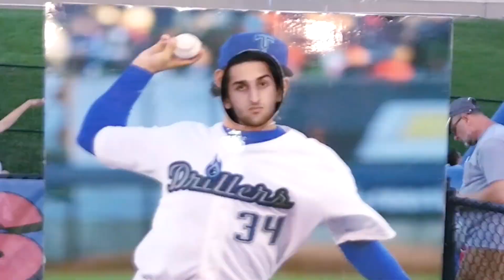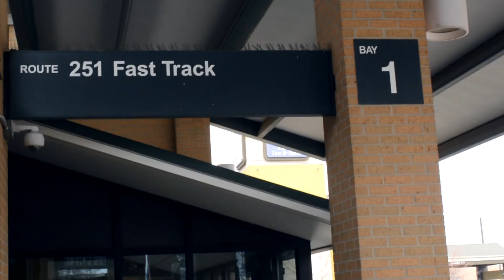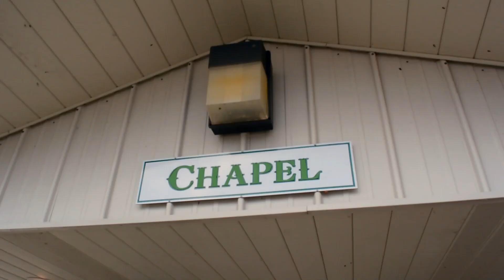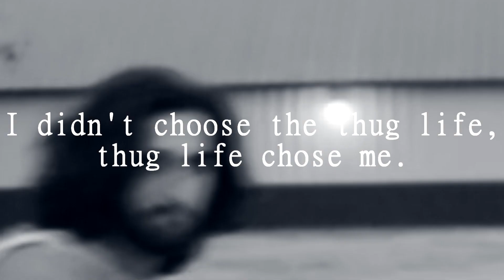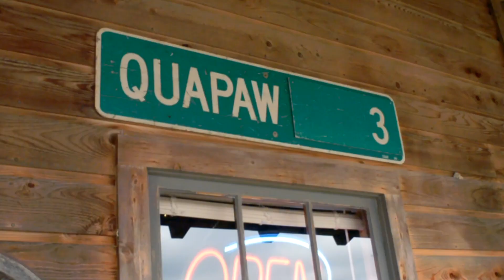CAMPING IN QUAPAW | VLOG | TCC Leadership Retreat | Gilli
This was my first vlog with a changed camera, so it will get better from now onward!